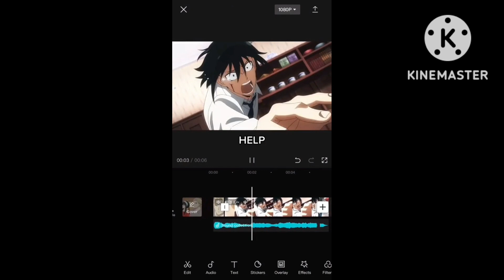Wise react to Anya Forger Exam || crescent moon || Spy x family react